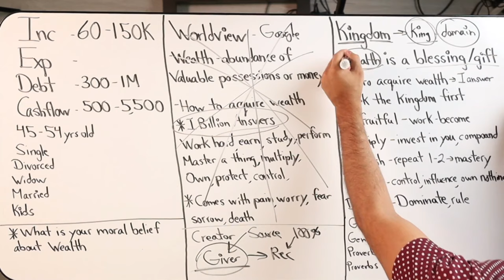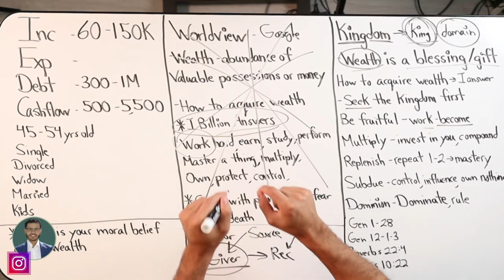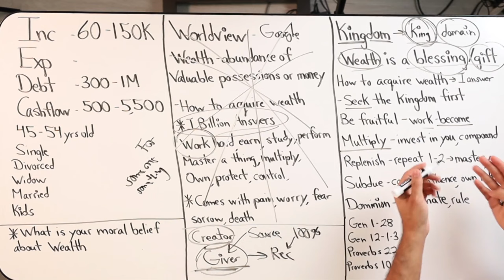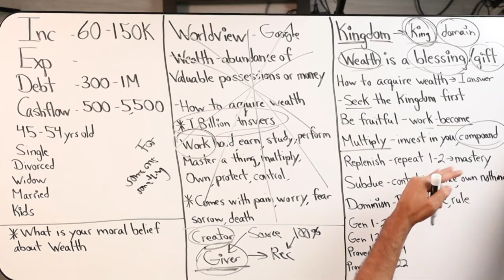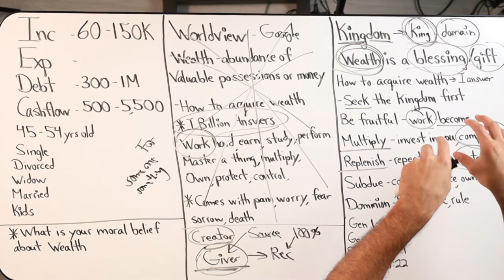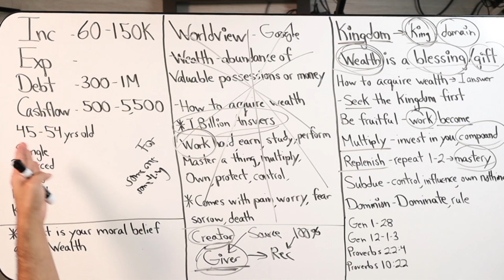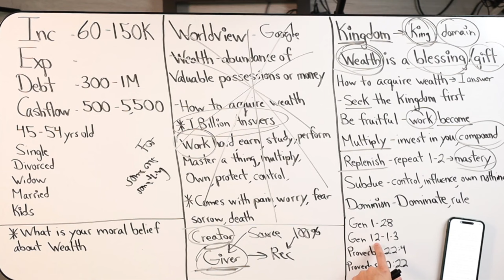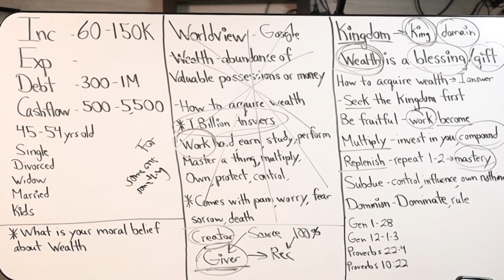How To Multiply Wealth With Biblical Principles